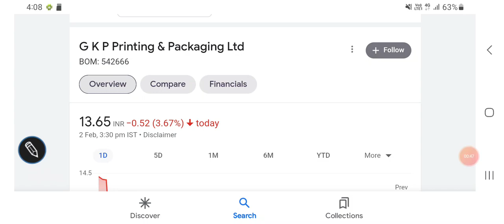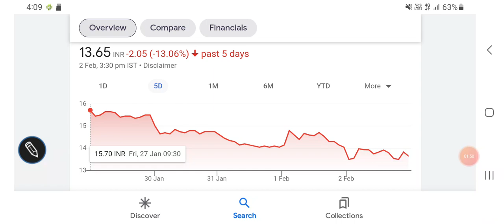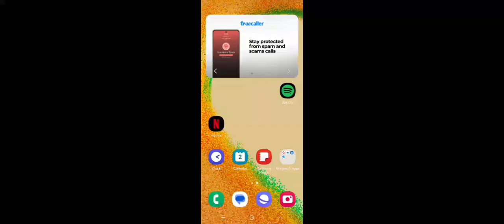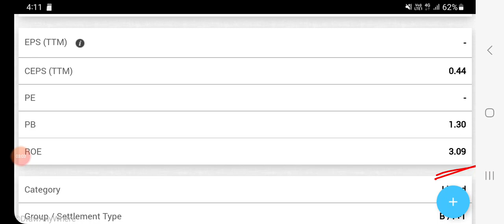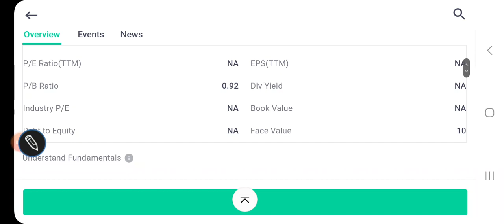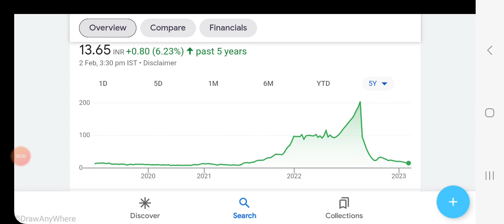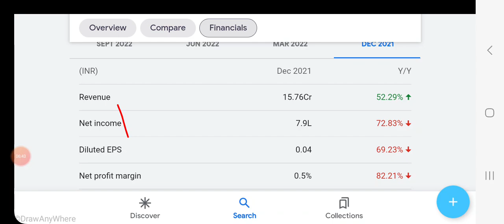GKP PRINTING SHARE PRICE ANALYSIS, latest TRENDS, ये गिरावट कब रुकेगी??, निवेश की रणनीति//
GKP PRINTING SHARE PRICE ANALYSIS

GKP PRINTING SHARE PRICE SCREENER

GKP PRINTING SHARE PRICE FINANCIALS

Other topics:
Stock investment
Stock analysis
Stock recommendations